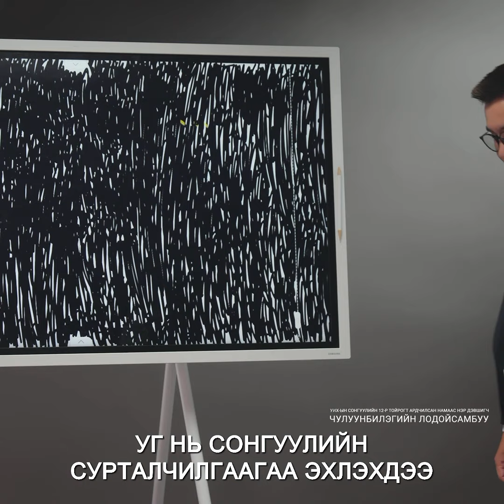ХАР ПИАРЫНХ НЬ АРД ХАМАГ ҮНЭН НЬ ДАРААТАЙ!